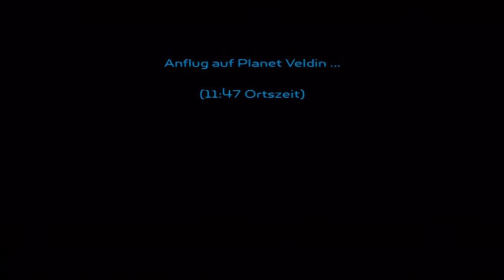Let's Play Ratchet and Clank Part 26 - Goldenes Finale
Können wir Drek aufhalten? Und was nützen uns nun die Goldbots?! Und hält der R.I.D.A. was er verspricht? Seht selbst!
Ich hoffe ihr hattet genauso viel Spaß wie ich mit diesem Projekt ;D